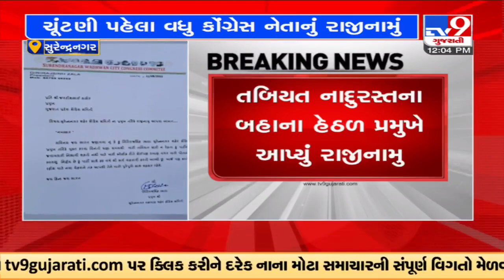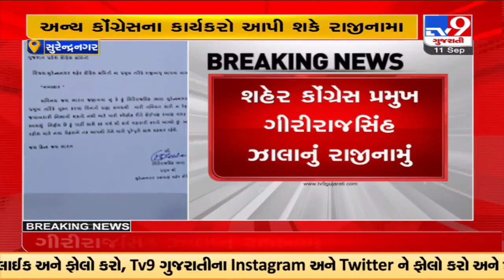ચૂંટણી પહેલા વધુ કોંગ્રેસ નેતાનું રાજીનામું, શહેર કોંગ્રેસ પ્રમુખ ગીરીરાજસિંહ ઝાલાનું રાજીનામું